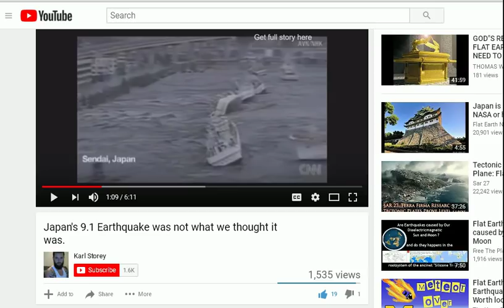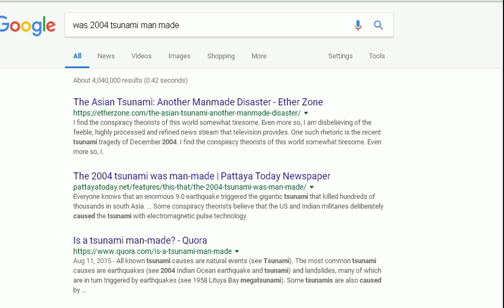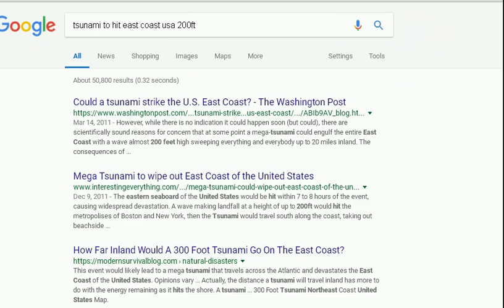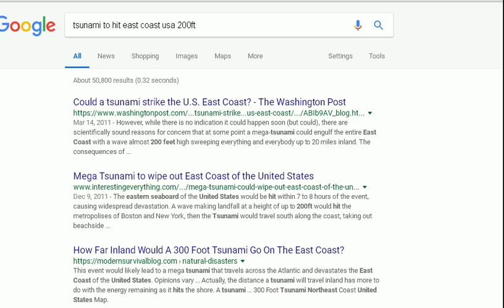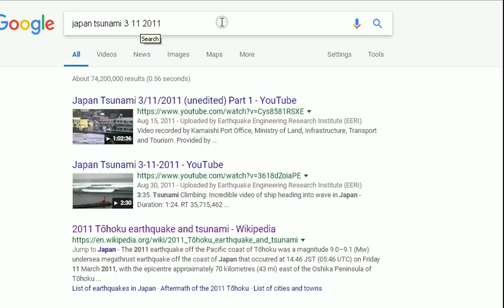next big TSUNAMI 2022 or 2023 ???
2004 tsunami MAN MADE .. japan tsunami 2011 MAN MADE